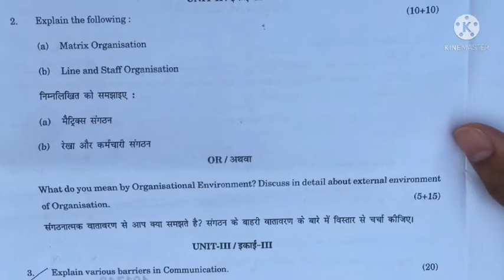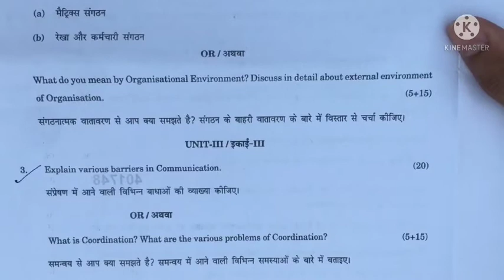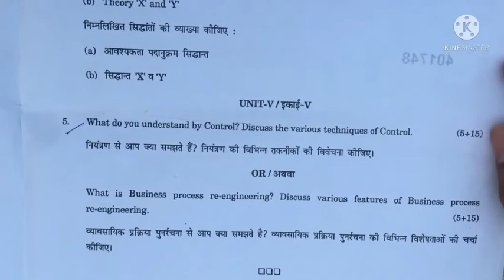Principles Of Management original Question Paper 2022 || Rajasthan University B.Com 2 Year